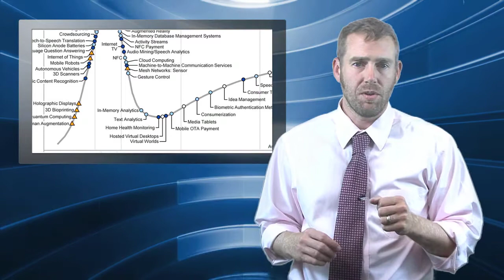SPARVlog: 3D scanning lands on the Gartner Hype Cycle graph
SPAR Point Group editor Sam Pfeifle discusses the import of 3D laser scanning being placed by Gartner on its famous technology Hype Cycle graph for the first time in 2012, alongside 3D printing, which Gartner now believes is at the height of its hype and possibly ready for a crash into the trough of disillusionment. What does this mean for the 3D data capture industry and what should we expect to see happen next?